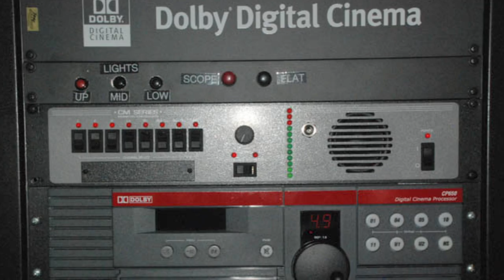Frame By Frame: Digital Cinema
University of Nebraska Film Studies professor Wheeler Winston Dixon discusses the demise of traditional 35mm film and the beginning of digital films.